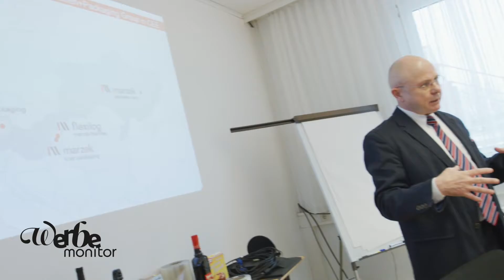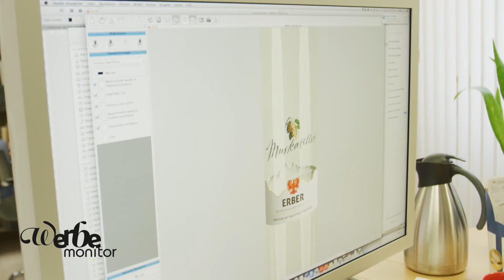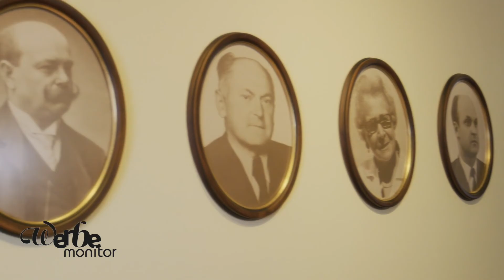WKNÖ Werbung zu Gast bei ihren Betrieben - Diesmal bei Marzek Etiketten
Tolles Video 👍 - vielen Dank an die WKNÖ !